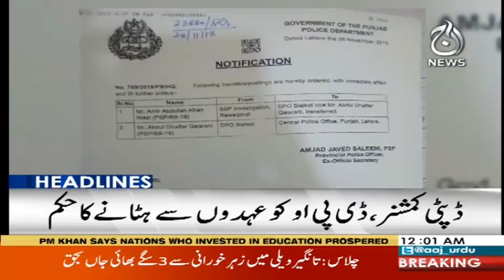Headlines 12 AM | 29 November 2018 | Aaj News